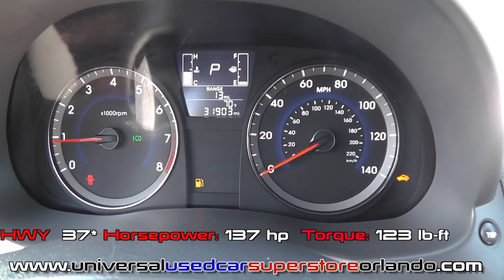2016 Hyundai Accent SE Daily Upload ST#1002643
highest customer satisfaction index scores
comprehensive selection of financial alternatives
Fully certified technicians
Universal Certified used vehicles
1000 cars to choose from
the better way to buy

It’s a great day here at Universal Nissan Hyundai to receive Dealer of the Year! 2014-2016 Orange - Osceola - Seminole SCCU Members’ Watchdog Rated. Space Coast Credit Union for providing superior service to our member - owners.